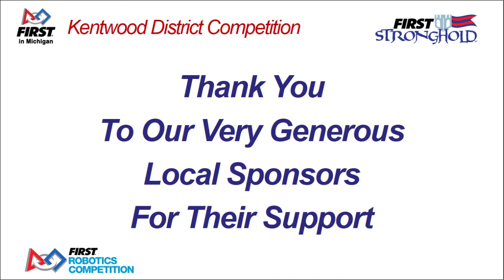2016 East Kentwood Quarterfinal Match 5